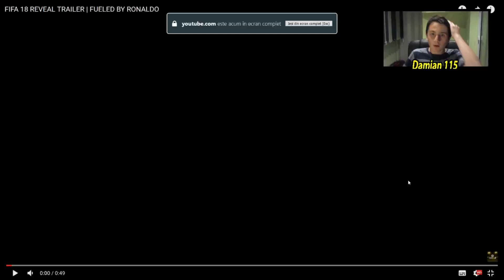OFFICIAL TRAILER FIFA 18!!!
Salutare lume eu sunt Damian si aceasta este REACȚIA MEA LA TRAILERUL OFICIAL FIFA 18